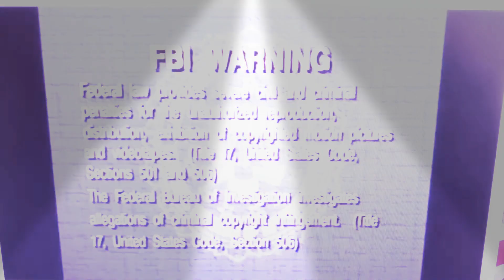March 21, 2020